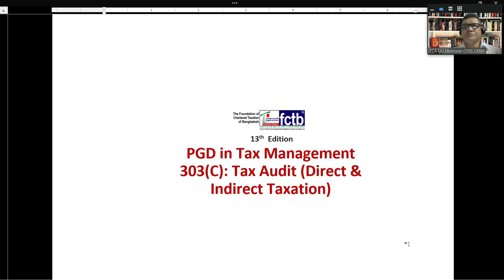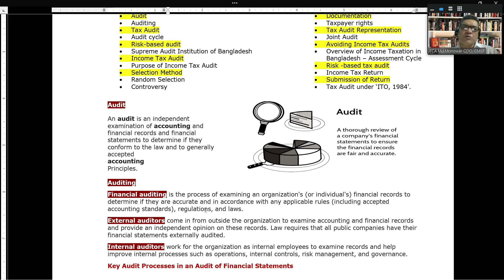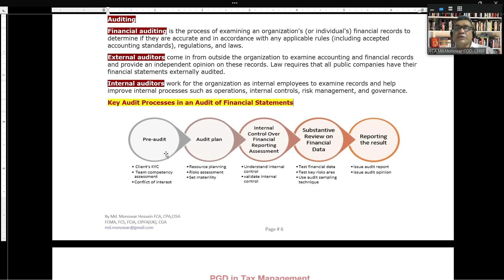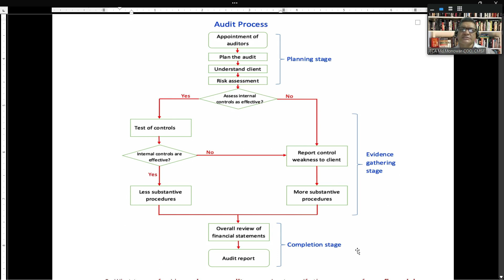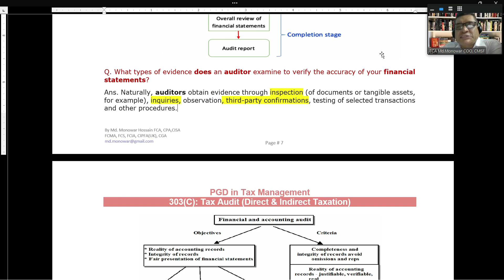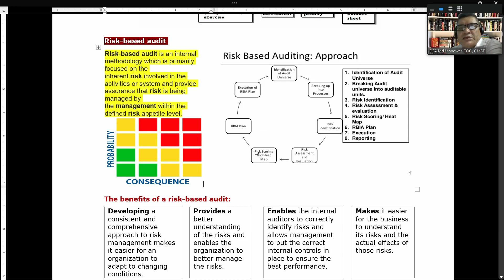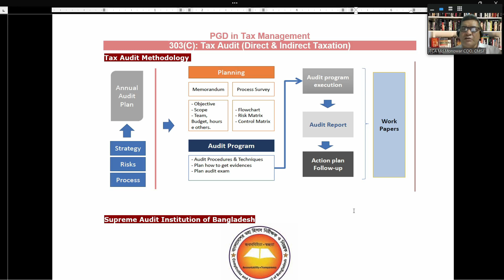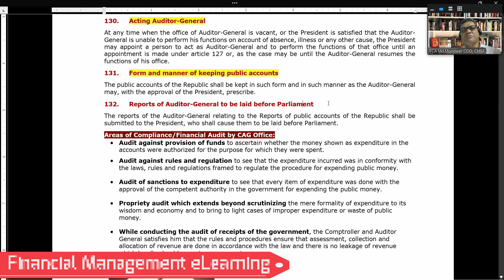ট্যাক্স অডিট (Module-1) : Tax Audit in Bangladesh (Part-1)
II Financial Management eLearning II
[Md.Monowar Hossain FCA,FCMA,CISA,FCS,CPFA(UK)]
PDG in Tax Management
ট্যাক্স অডিট (Module-1) : ট্যাক্স অডিট ইন বাংলাদেশ (Part-1)
Tax Audit (Direct & Indirect Taxation)
Module-1: Income Tax Audit in Bangladesh
Module-2: Individual Income Tax Audit
Module-3: Corporate Tax Audit
Module-4: Tax Audit for different Sectors/Organizations

PGD in tax Management (UIU & FCTB)